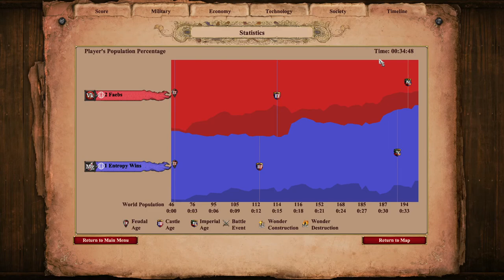Empire Wars vs Team RM 2100 Player